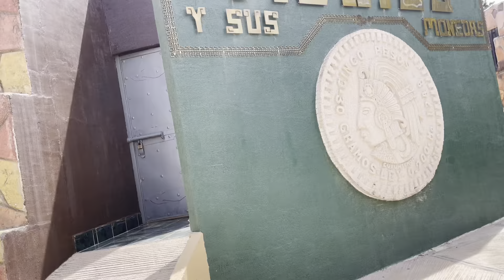Paraíso Azteca Tijuana 2022, entramos al Ovni abandonado 🛸😱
Este video fue grabado en marzo de 2022, por lo que el parque se encontraba en recuperación de la pandemia, según nos comentaron lo restaurarían poco a poco, por lo que actualmente seguramente las condiciones del parque son mucho mejores, aun así la pasamos de maravilla en paraíso azteca, ojala la gente apoye este tradicional parque tijuananse.